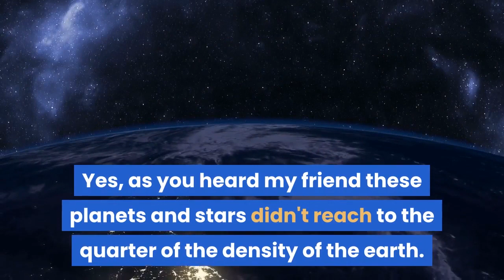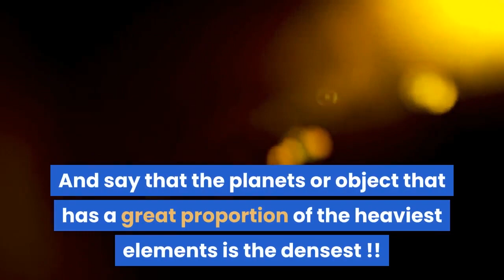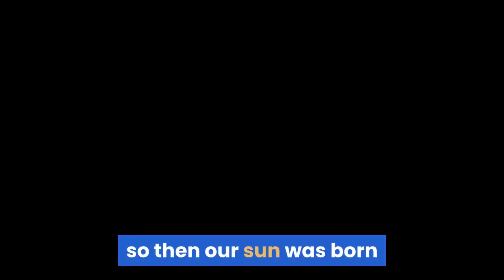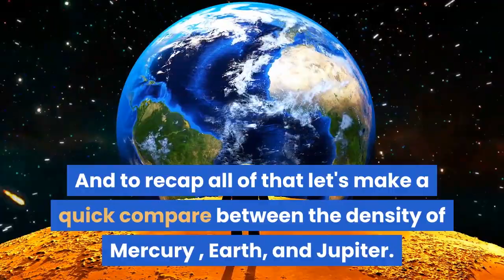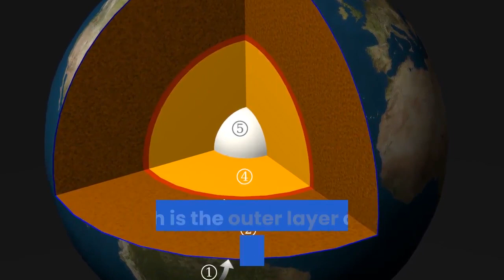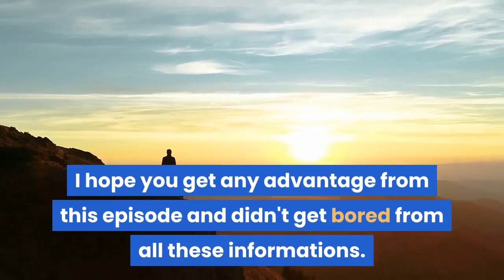Why The Earth Is The Most Dense Planet In Our Solar System!??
Hay There!!
Welcome Again In this episode we answered a question that didn't come a lot to your mind and didn't think about it very much but in this episode we figured it out and you will gain a lot of informations about the density and other planets densities and answering a question about why the earth is the most dense planet in our solar system  why it's not Jupiter Or the sun
I hope you like it and get advantage from it